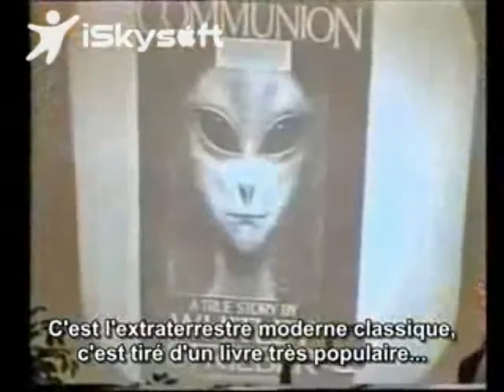66 Clarification d'OVNI : les Aliens sont des Démons par un ancien haut gradé franc maçon‬